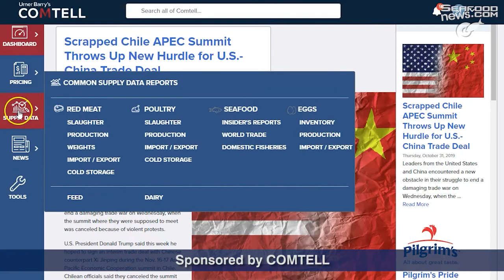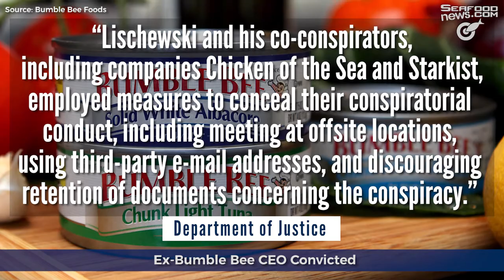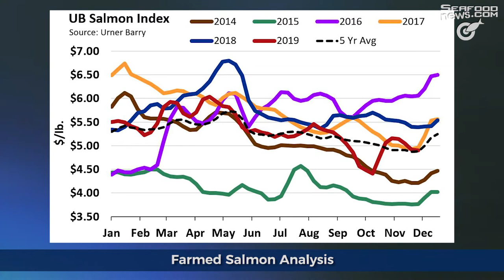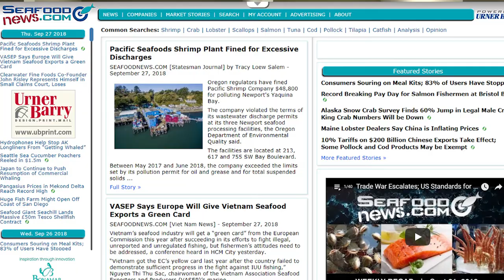Ex-Bumble Bee CEO Convicted; Seafood Trade Mission; Farmed Salmon Analysis; Atlantic Halibut Study